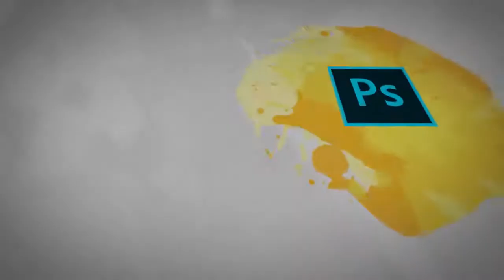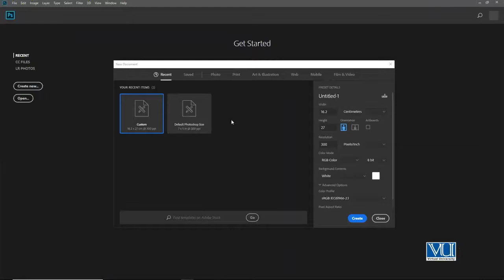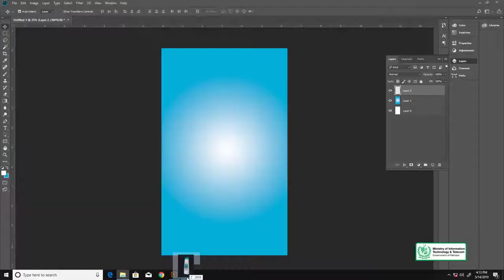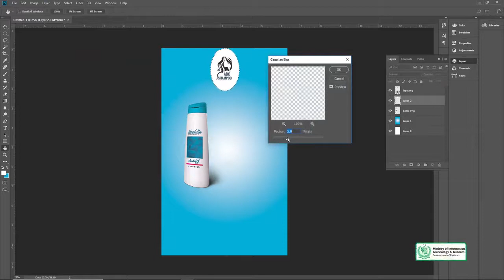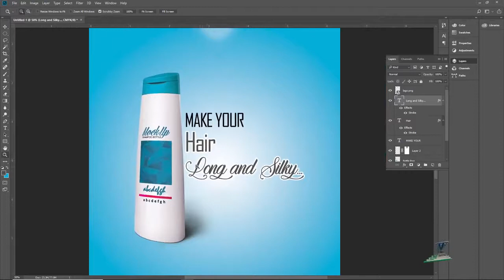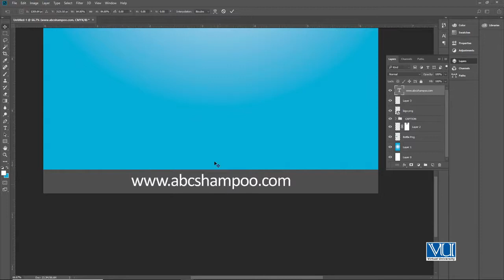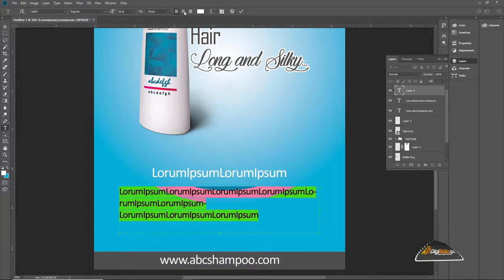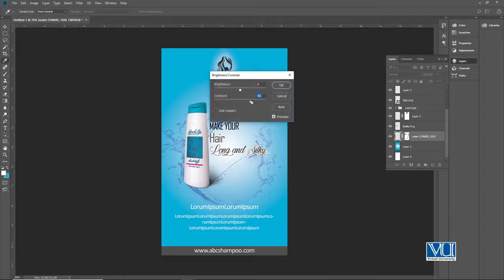Learn Graphic Designing Lesson No 168 Designing Press Ad